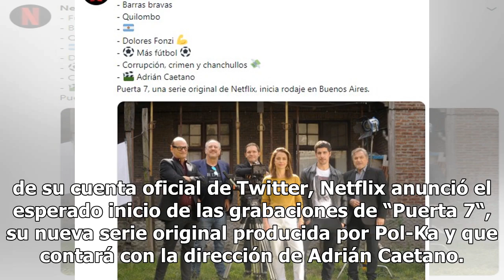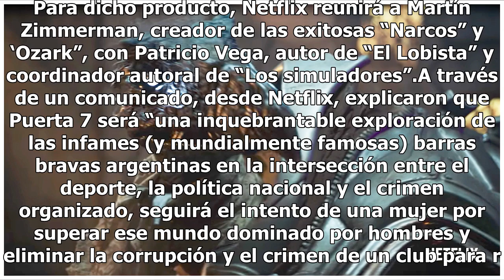Ya está en marcha “Puerta 7”, la nueva serie argentina de Netflix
Ya está en marcha “Puerta 7”, la nueva serie argentina de NetflixLa nueva producción de Pol-Ka contará con el trabajo del creador de “Narcos” y el autor de “El Lobista” y “Los simuladores”.A través de su cuenta oficial de Twitter, Netflix anunció el esperado inicio de las grabaciones de “Puerta 7“, ...